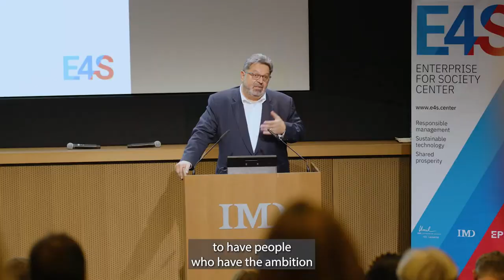E4S 2022 annual summit explores how we can live more sustainably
The third annual summit of the E4S Center probed how we can take better care of both the earth’s physical resources and employees’ mental health.